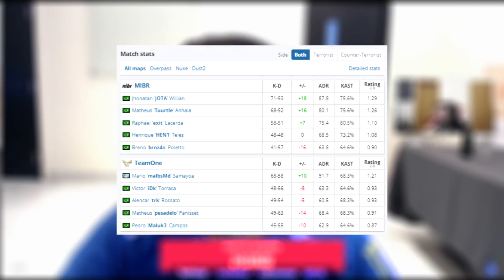ESTREIA BRASIL! MIBR vs TeamOne ● BLAST Fall Showdown | CSGO BEST HIGHLIGHTS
MIBR vs TeamOne ● BLAST Fall Showdown | CSGO BEST HIGHLIGHTS